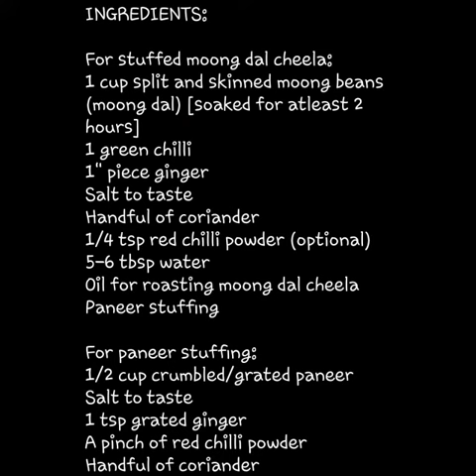STUFFED MOONG DAL CHEELA-Proteins rolled up ❣️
Delicious way to combine paneer and dal
Read, smile and cook :)